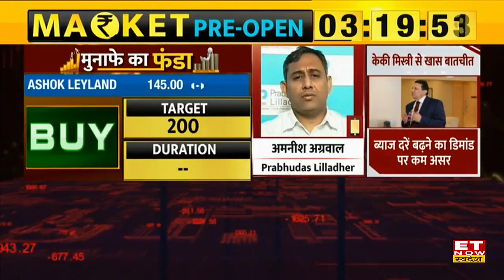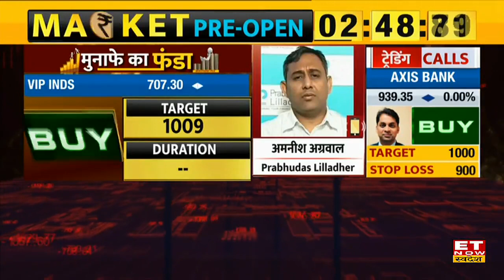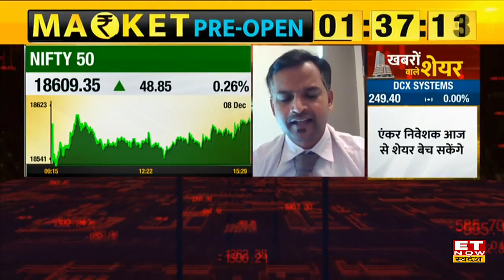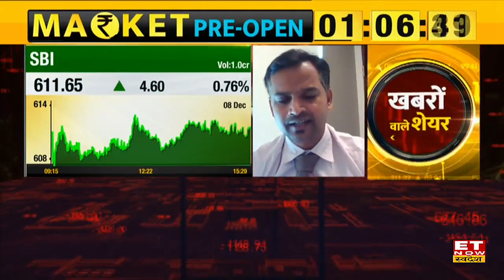Amnish Aggarwal से मौजूदा हालात में निवेश के लिए जानें 2 दमदार रिटर्न वाले Stocks | Munafe Ka Funda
Amnish Aggarwal Top Stock Picks | Munafe Ka Funda with Swadesh | Amnish Aggarwal Outlook on Ashok Leyland Share | Amnish Aggarwal Outlook on VIP Inds Share |
ET Now Swadesh के खास कार्यक्रम Munafe Ka Funda में आज Prabhudas Lilladher के Amnish Aggarwal से जानिए Market खुलने से ठीक पहले कमाई वाले Shares